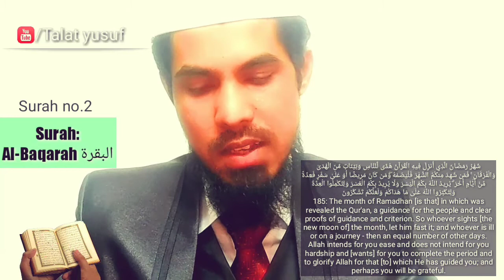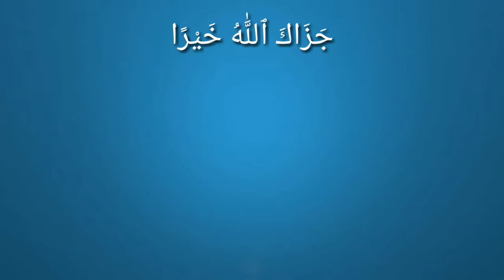Quran Sari Insaniyat Ke Liye Hidayat Aur Rehmat Ki Kitab Hai | Talat yusuf